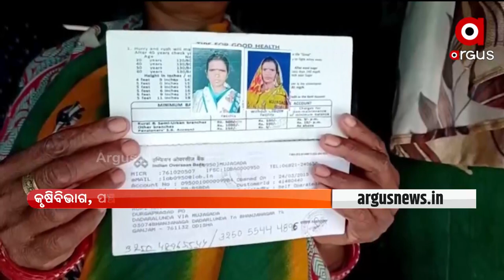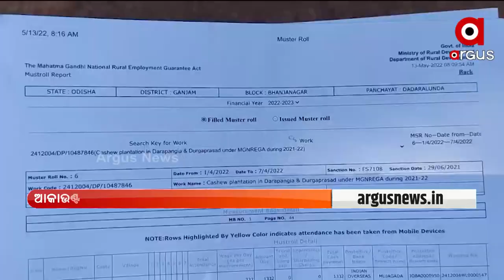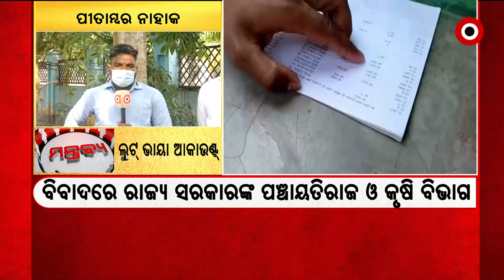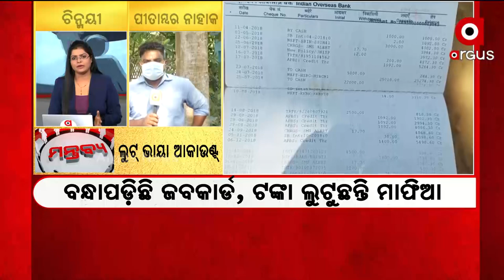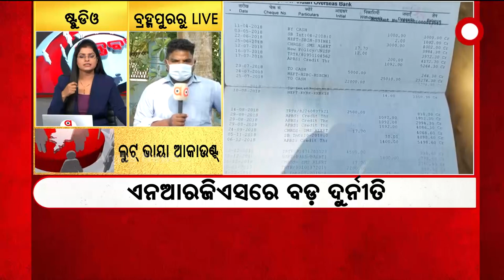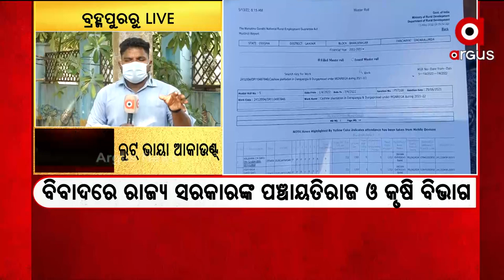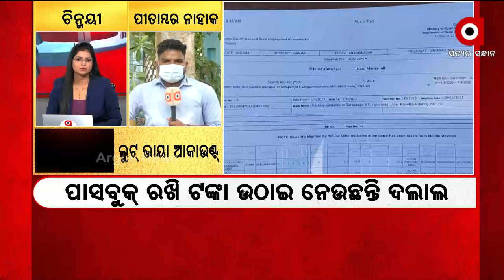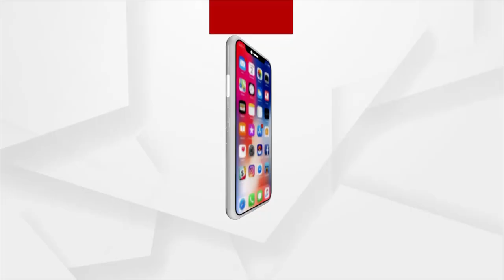Mantabya: ଲୁଟ ଭାୟା ଆକାଉଣ୍ଟ | Argus News